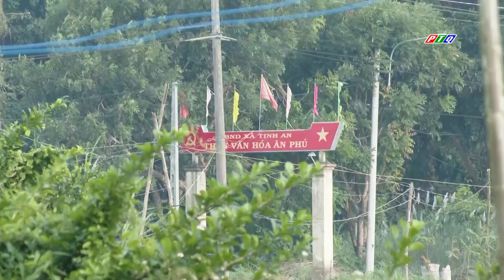GIA ĐÌNH CÔ GÁI CÂM BỊ ĐUỐI NƯỚC MONG ĐƯỢC GIÚP ĐỠ | PTQ | 7.11.2019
GIA ĐÌNH CÔ GÁI CÂM BỊ ĐUỐI NƯỚC MONG ĐƯỢC GIÚP ĐỠ
(Thực hiện: Tấn An- Lương Triều)
Cùng với chính quyền địa phương, trong 2 ngày qua, người thân
và bà con lối xóm đã đến chia buồn với gia đình chị Bùi Thị Lan, nạn nhân bị đuối nước thương tâm ở thôn Ân Phú, xã Tịnh An, thành phố Quảng Ngãi. Chị Lan vĩnh viễn ra đi, để lại một khoảng trống quá lớn cùng bao nỗi lo toan đối với gia đình nông dân nghèo nơi cù lao giữa lòng thành phố Quảng Ngãi.
Giúp đỡ cho gia đình chị Lan quý khán giả hỗ trợ trực tiếp tại nhà hoặc chuyển tiền hỗ trợ đến số tài khoản BIDVcủa Đài PT&TH Quảng Ngãi là: 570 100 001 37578
Nội dung ghi rõ: HỖ TRỢ CHỊ BÙI THỊ LAN_TÊN NGƯỜI GỬI_SỐ ĐIỆN THOẠI
Đài PT&TH Quảng Ngãi có trách nhiệm tổng hợp số tiền hỗ trợ để chuyển đến tận tay gia đình. Đồng thời cập nhật danh sách hỗ trợ của khán giả trên fanpage của Đài.